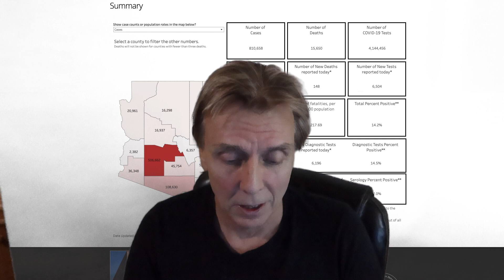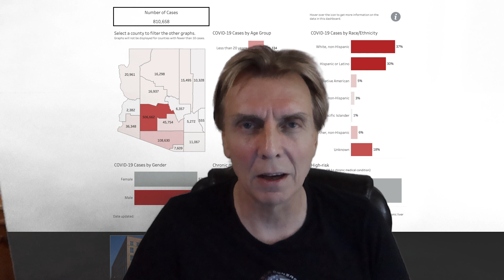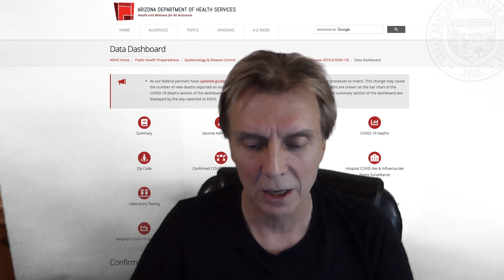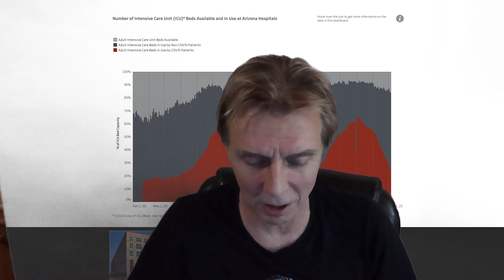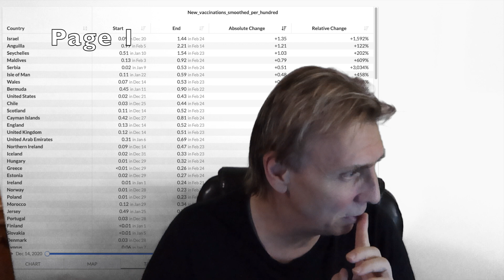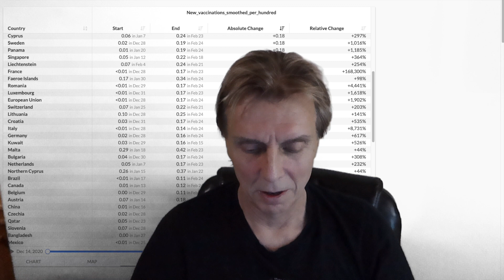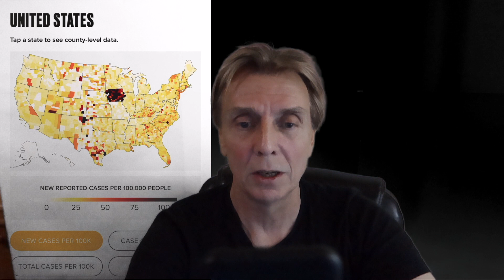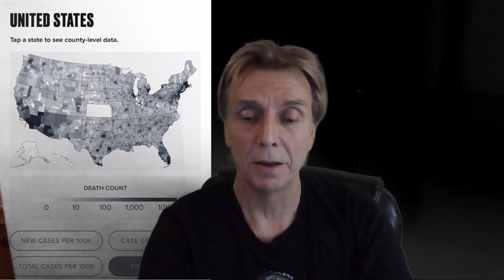Rather fall in Freedom than live in Lockdown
The price is high, but is it justified. The difference in handling a health care crisis between USA and Germany. For the first 1,000 miles you will get free supercharging.